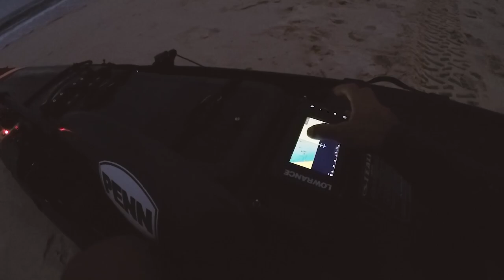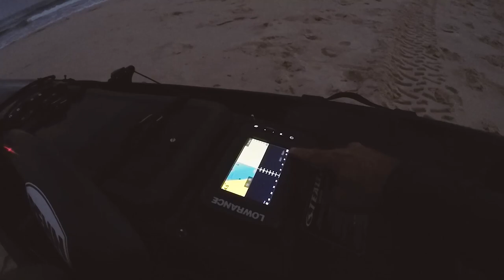Fun casting session + Lowrance Elite 5 Ti Kayak sounder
The Spotted Mackerel were picky on the day not really interested in pilchards and were looking for something a little faster to chase down... so casting slugs did all the damage which made a nice  change from trolling.

The Lowrance Elite 5Ti has been up to the test so far with only one thing I can fault due to the way I mount it. It has gone through some decent surf and had its share of knocks so here's to it lasting for a few seasons. As far as kayak fish finders go, its one of the fancier sounders you can consider with a lot of the features of the bigger HDS series, but I would be putting some thought onto how to better deal with the touch screen water issues.

The main gear featuring today is:
Lowrance Elite 5Ti Sounder / Combo
Penn Spinfisher V 4500, Mulit-Colour 30lbs braid, Uglystik 4-8kg Platinum rod.
Penn Slammer III 5500, 30lbs Spiderwire Blue Camo braid, 40lbs fluro leader and an Ocean Assassin Archipelago rod.